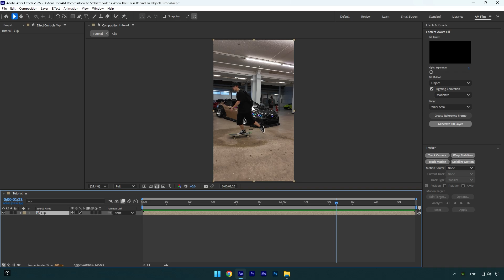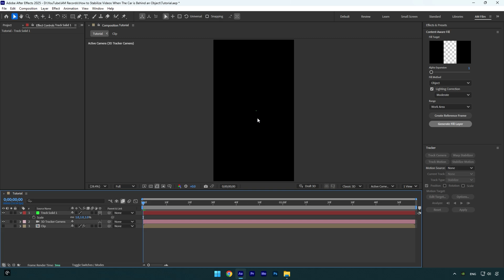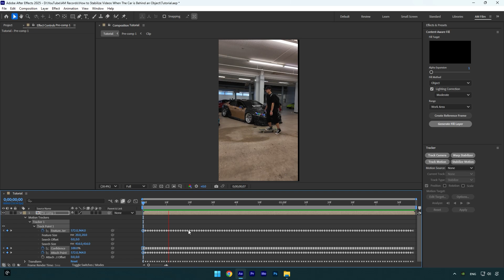How to Stabilize Motion If The Car is Behind an Object in After Effects (Track Solid Stabilization)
In this video, you'll learn a cool trick to stabilize motion in your videos, even when the motion is happening behind an object. Whether you're a beginner or an experienced video editor, this tutorial will show you how to use motion tracking and video stabilization techniques to smooth out shaky footage. Perfect for anyone looking to improve their video editing skills and master advanced stabilization methods!

CPU: i7-14700K
GPU: GeForce RTX3050 8GB
RAM: Kingston FURY Beast 32GB